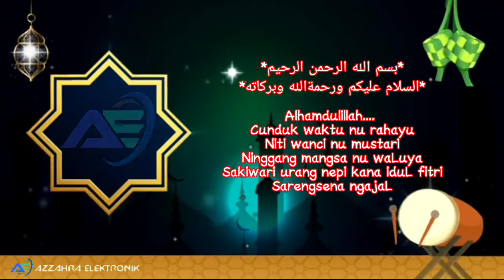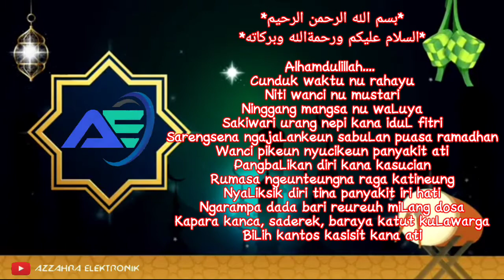Selamat Hari Raya Idul Fitri 1 Syawal 1442 H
Dengan segala kerendahan dan keikhlasan hati ijinkan mengucapkan "Selamat Hari Raya Idul Fitri, 1 Syawal 1442 H"

‎تَقَبَّلَ اللّهُ مِنَّا وَمنِْكُمْ صِيَامَنَا وَصِيَامَكُمْ,
‎ كُلُّ عَامٍ وَأَنْتُمْ بِخَيْرٍ. اَللّهُمَّ اجْعَلْنَا وَإِيَّاكُمْ مِنَ العَاءِدِيْنَ وَالفَاءِزِيْنَ  وَالمَقْبُوْلِيْنَ.

Mohon maaf lahir bathin atas segala kekhilafan dan kesalahan kami,
Semoga Allah SWT senantiasa memberikan kesehatan, umur yang barokah dan dapat bertemu lagi di bulan Ramadhan yang akan datang.
Amiin, Amiin yaa Rabbal 'alamiin.